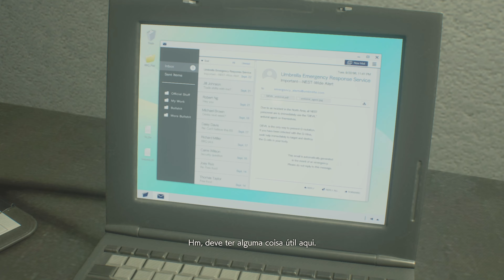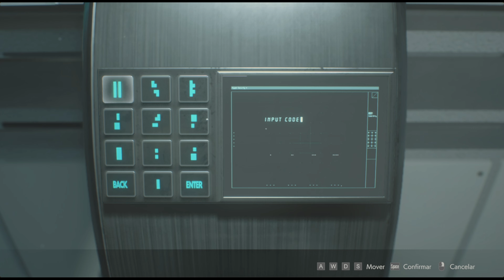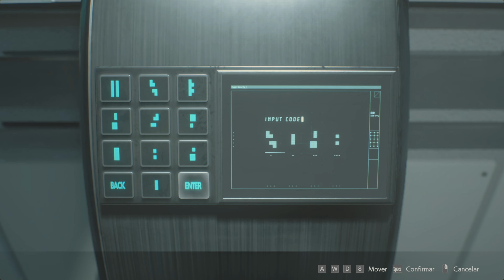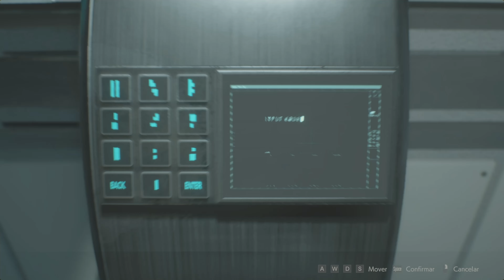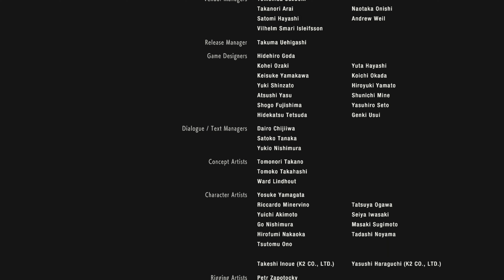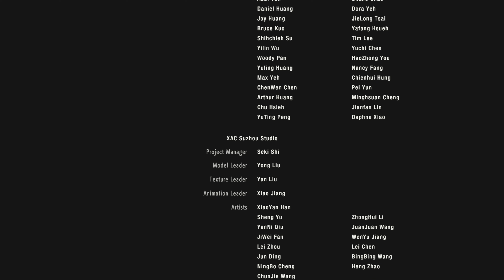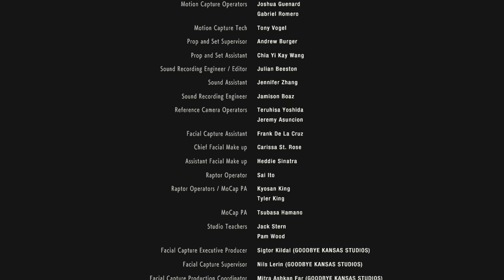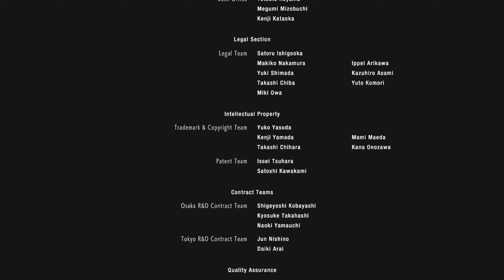Resident Evil 2 Remake - Claire Parte Final: Confronto com o Último Chefe [Sem Comentários] (PC)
Resident Evil 2 Remake é um jogo de terror e sobrevivência desenvolvido e publicado pela Capcom. Lançado em 2019, o jogo é uma recriação moderna do clássico Resident Evil 2 de 1998, com gráficos atualizados, mecânicas aprimoradas e uma narrativa mais profunda e envolvente.

Sinopse:

Em Resident Evil 2 Remake, os jogadores embarcam em uma jornada aterrorizante na pele de dois protagonistas, Leon S. Kennedy e Claire Redfield, enquanto tentam escapar de Raccoon City, uma cidade infestada por zumbis e outras criaturas mortais resultantes de um surto viral.

Leon S. Kennedy, um policial novato em seu primeiro dia de serviço, chega a Raccoon City para descobrir uma cidade em caos, enquanto Claire Redfield, uma estudante universitária, busca por seu irmão desaparecido, Chris. O destino de ambos se entrelaça quando eles se encontram e percebem que devem trabalhar juntos para sobreviver e descobrir a verdade por trás do surto.

Enquanto exploram a icônica Delegacia de Polícia de Raccoon City, os jogadores devem resolver quebra-cabeças, gerenciar recursos limitados e enfrentar inimigos implacáveis, incluindo o temível Tyrant, uma arma biológica que os persegue incansavelmente. A narrativa se desenrola através de uma atmosfera densa e claustrofóbica, repleta de momentos de tensão e terror.

Resident Evil 2 Remake oferece uma experiência de jogo visceral e imersiva, com gráficos realistas, jogabilidade refinada e uma história cativante que honra o legado do original, ao mesmo tempo que introduz novos elementos e surpresas para fãs antigos e novos.